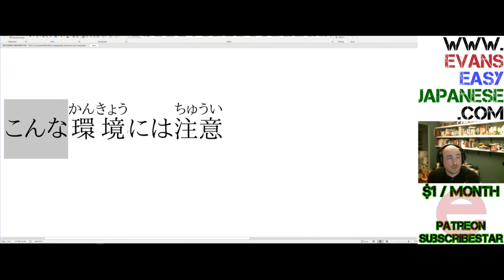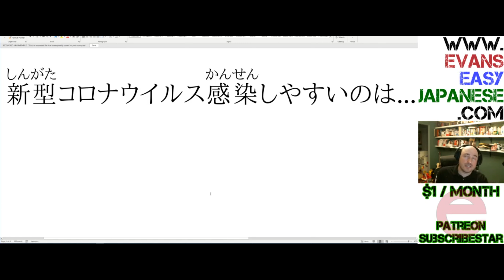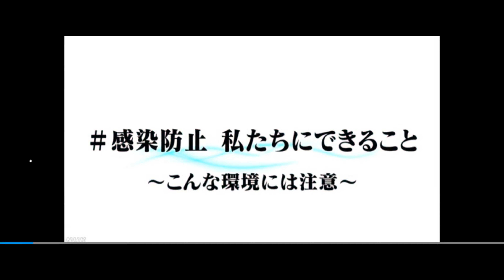Corona Virus Extravaganza 027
Learn Japanese, and all about the coronavirus at the same time!